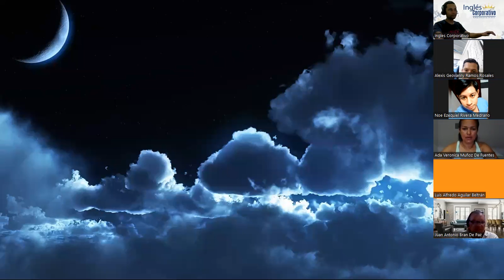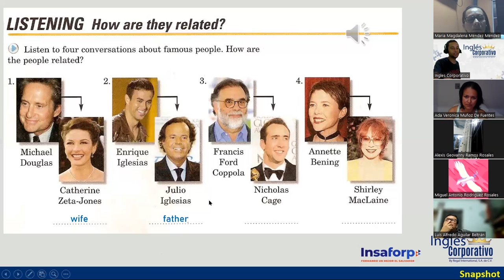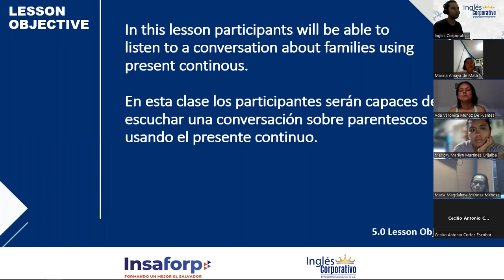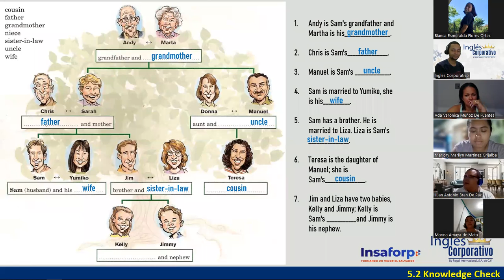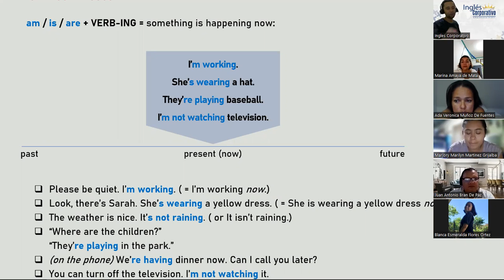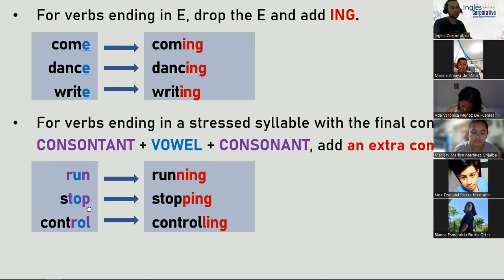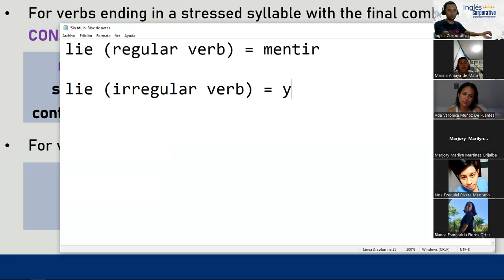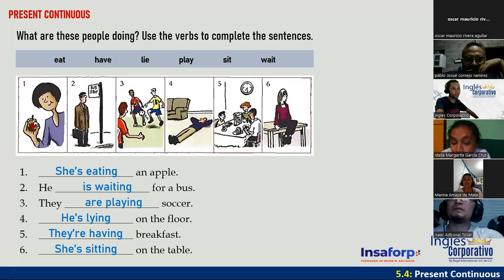13-12-06-23-FI-REGAL-21-DOÑÁN-VOCABULARY ON FAMILY MEMBERS / PRESENT CONTINUOUS